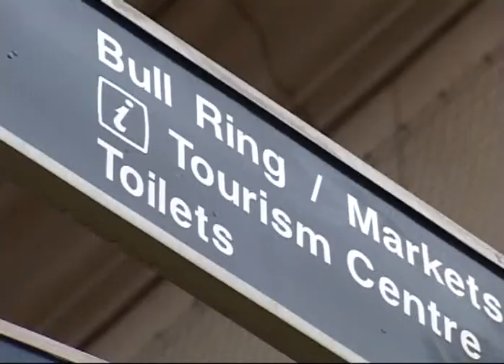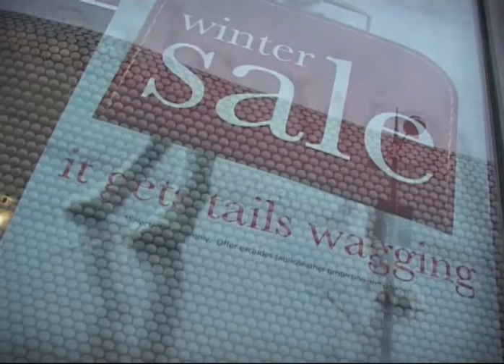Birmingham sales and retail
Movie package about thriving in a difficult sales market in 2008